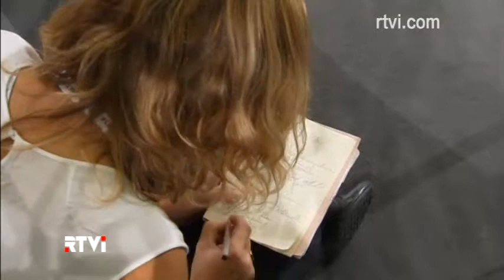Миланские встречи и разочарование Меркель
До последнего переговоры в Милане были под угрозой срыва. Путин задержался в Белграде и заставил ждать по-немецки пунктуальную Ангелу Меркель без малого – четыре часа...